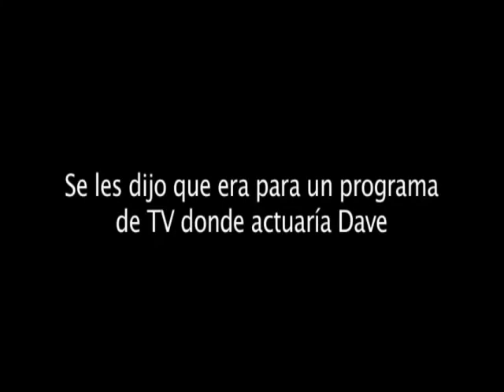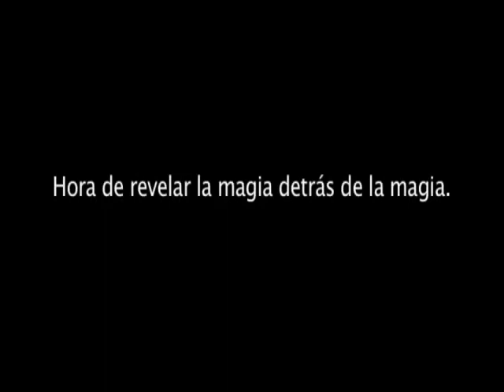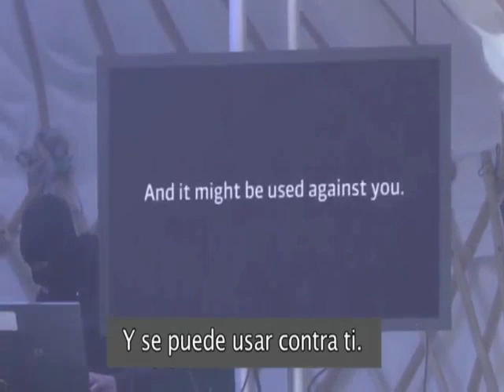Adivino sorprende a un grupo de personas detalles que conoce sobre sus vidas privadas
El video, que fue difundido por Safe Internet Banking, un sitio especializado en seguridad y finanzas en la red, busca concientizar sobre phishing, malware, robo de identidad y otros peligros que andan dando vueltas en internet sin que los usuarios se percaten de eso. FUENTE: Infobae